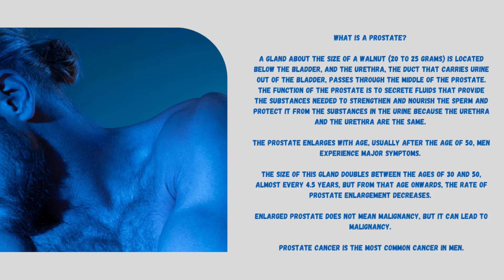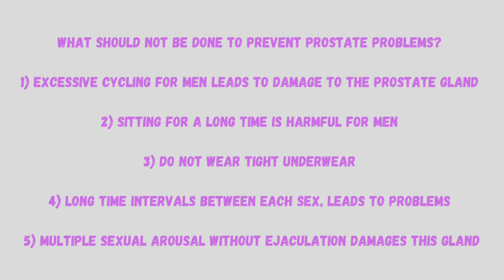5 wrong things to do that damage men's prostate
Five wrong things to do that damage men's prostate.

The prostate is an important gland in men that plays an important role in sexual activity as well as in their urinary tract.

 The prostate gland contracts during ejaculation and adds milky pigmented alkaline substances to the semen.  After this substance is added, the semen becomes gelatinous.  These secretions make up a relatively large portion of semen, so that prostate secretions in humans are said to make up approximately 30% of semen volume.